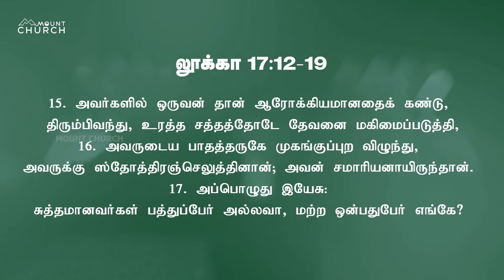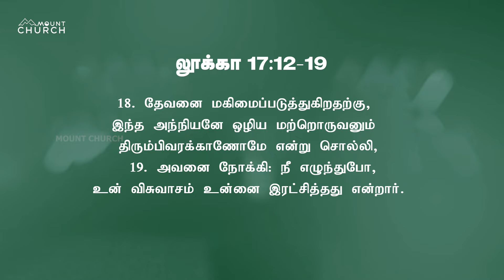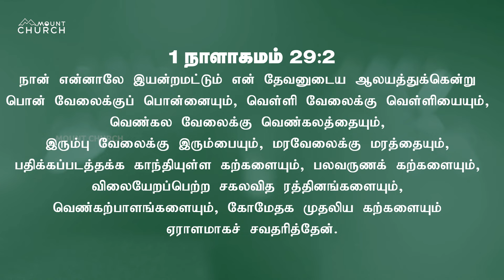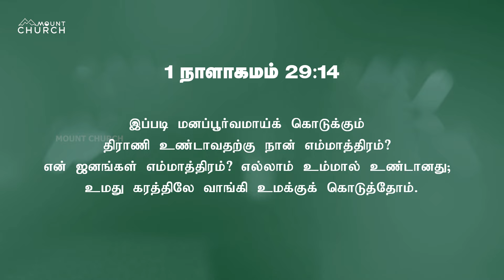நன்றியுள்ள இருதயம் || Bro.Karthi Gamaliel || Blessing Prayer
10pm to 3am

        (combined Service)

🔹️〽️Mount Sunday
         First Service 6:30am
         Second Service 9:00am
🔥Youth Teens Sunday 11am
      Kids Meet Sunday 8.30am

MOUNT CHURCH
VOC Road, ( Nearby Banu Brindavan Hotel)
Palayamkottai Road,